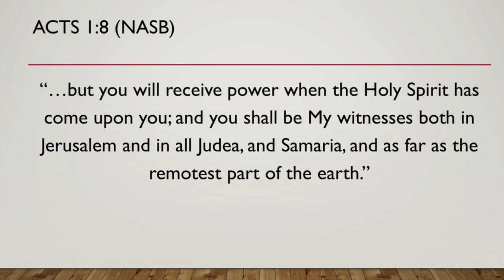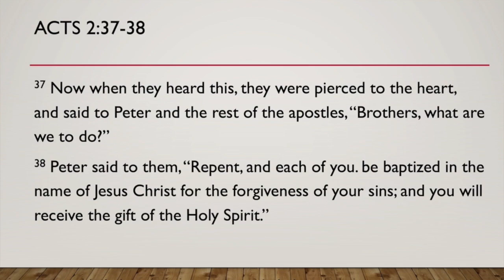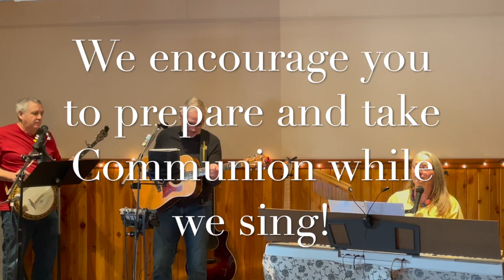How We Grow Part 7: The Spirit!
More from Pastor Ian about Christian Growth.